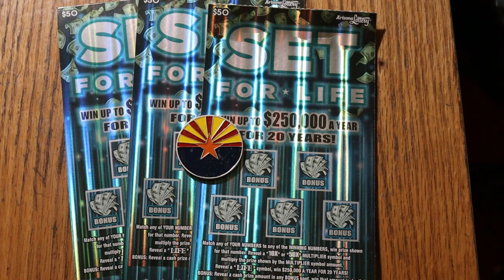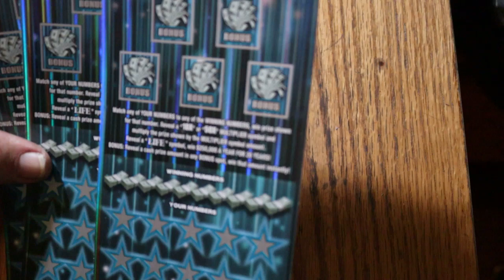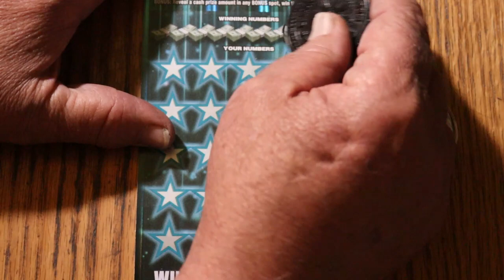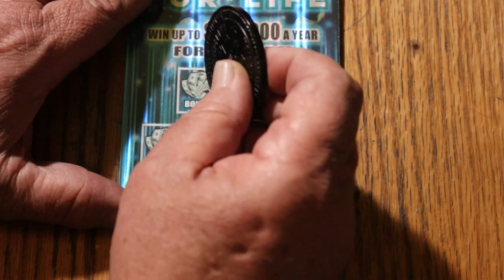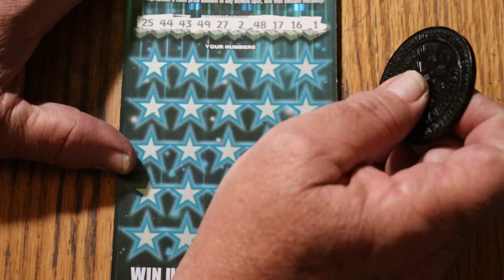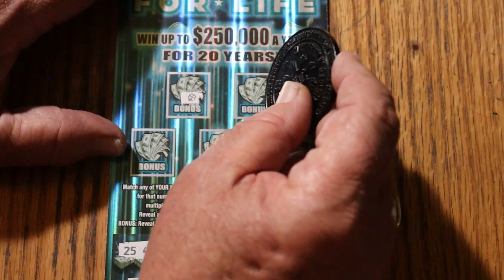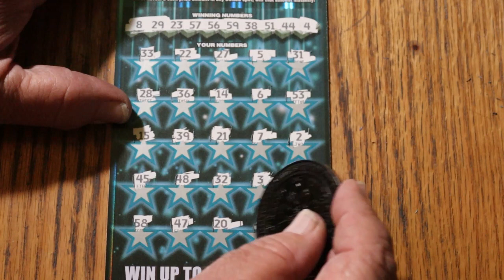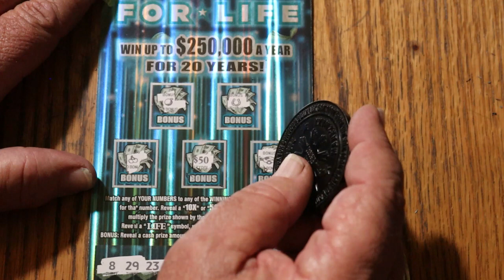💥NEW GAME💥THREE $50💥SET FOR LIFE💥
NEW $50'S WITH AWESOME ODDS! 1 IN 2.18😎🎯